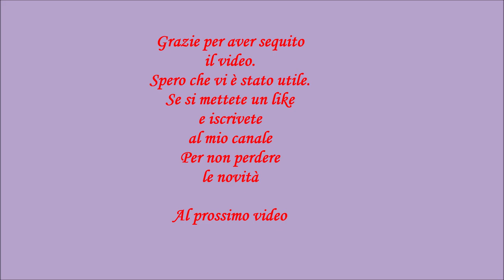Avvio alla nordica, elaborazione maglia rasata a diritto e rovescio tutorial per i principianti.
Ciao a tutti. In questo tutorial vi mostriamo come fare avvio alla nordica. E' un avvio che noi personalmente  utilizziamo tantissimo e anche il primo avvio che ci hanno insegnato. Rispettivamente prima  nonna e poi mamma E' molto semplice e veloce, e  ci permette creare un bordo molto resistente ma nello stesso tempo anche molto bello ed elastico. Perciò può essere applicato per creare i bordini dei maglioncini anche quelli più pesanti, e per molti altri creazioni. Con avvio alla nordica abbiamo il diritto e rovescio del lavoro.  Vi mostriamo anche, appunto, come realizzare maglia  rasato diritto, seguendo il bordino. E che fa parte dei punti di  base della lavorazione a maglia.

Schemino del punto base rasato diritto con avvio alla nordica
0^avvio alla nordica
1^ferro: *Tutte le maglie a rovescio*
2^ferro: *Tutte le maglie a diritto*
3^ferro: *Tutte le maglie a rovescio*
4^ferro: *Tutte le maglie a diritto*
E cosi tutti i ferri alternando rovescio e diritto.

Se volete vedere anche altre tecniche di avvio delle maglie ecco il link diretto:

E se vi va potete scrivere qualche commento, magari ponendoci qualche domanda o qualche idea per un nuovo video. E noi cercheremmo realizzarlo. Per noi importante sentire la vostra opinione. Sempre se vi va potete condividerlo con i vostri amici se anche a loro piace passare il loro tempo libero lavorando a maglia. Grazie a tutti!